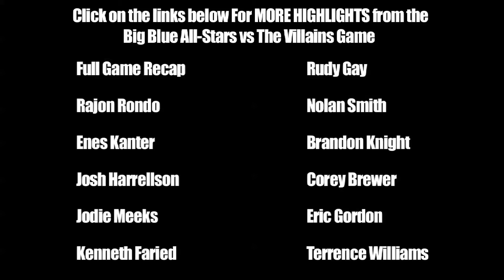Tyler Hansbrough Highlights from Big Blue All-Stars vs The Villains - North Carolina Basketball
Tyler Hansbrough showed that you can still hustle and argue with referees, even in an event where most players are going 75%.  Psycho T doesn't know what that means...